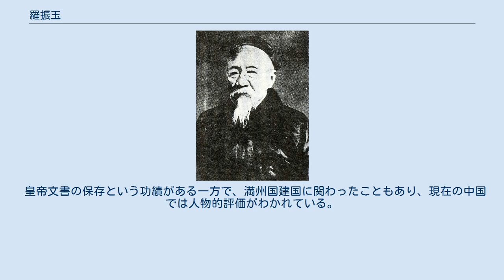羅振玉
羅 振玉（ら しんぎょく）は、清末民初から満州国にかけて活躍した考古学者・教育者。
字は「式如」または「叔蘊」、号は「雪堂」。
明・清時代の皇帝文書を私財を投じて保存したことで有名である。
 原籍は浙江省紹興府上虞県。
先祖の代に江蘇省淮安河下露家橋に移り住んでおり、羅振玉もこの地で1866年に生まれた。
 1891年、劉鶚と知り合い、劉鶚の持つ亀甲獣骨文字の拓本を目にする機会を得る。
羅振玉はそのあとを継いで甲骨文字の研究に打ち込み、『殷虚書契考釈』を発表した。
そのため王国維・董作賓・郭沫若とともに「甲骨四堂」と称される。
 甲骨文字研究以外では敦煌学の分野にも大きな役割を果たしている。
1909年、敦煌文献を獲得したポール・ペリオと会い、まだ残されているものがあると知ると、敦煌から残りのものを北京に運ばせて、京師図書館に収蔵させた。
 その他に上海に東文学社を設立し、日本語を翻訳できる人材を育成し、沈肱・樊少泉・王国維らを輩出した。
 また、紫禁城に保存されていた明清時代の档案（行政文書）が古紙として処分されそうになっているのを知り、急いで古紙業者から買い戻し、貴重な歴史資料が失われるのを防いだ。
 辛亥革命後、来日し京都で、内藤湖南など、京都帝国大学の中国学者達と交流を持った。
帰国後は溥儀の家庭教師を務めた。
1932年（大同元年）3月9日、満州国が正式に成立すると、翌10日に参議府参議に任命された。
後に日満文化協会会長も務めている。
 皇帝文書の保存という功績がある一方で、満州国建国に関わったこともあり、現在の中国では人物的評価がわかれている。